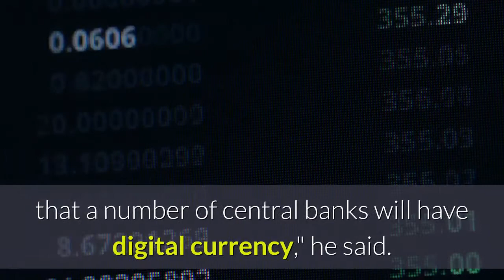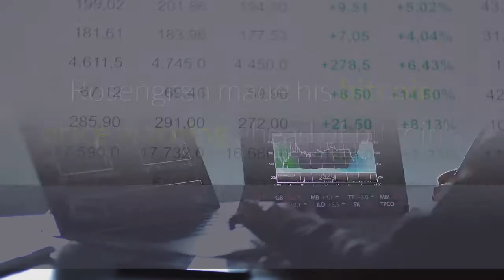Fed President Reveals Bitcoin Rally Surprise As Price Falls Under $50000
Bitcoin's blistering surge to a staggering $1 trillion total value over recent months has taken many by surprise. The bitcoin price, up around 350% since its bull run began in October, reached highs of almost $60,000 per bitcoin over the weekend before dropping to around $50,000 on Monday. As the bitcoin price swings wildly, the president of the Federal Reserve Bank of Boston has revealed his surprise at bitcoin's continued success."Personally, I’ve been surprised that bitcoin has continued to flourish," Eric Rosengren, the president of the Federal Reserve Bank of Boston, said in an interview with The New York Times late last week, adding that he expects bitcoin prices to "come under pressure" eventually. Rosengren pointed to the development of central bank digital currencies, such as the digital yuan being trialed in China, as potentially weighing on the price of bitcoin and similar cryptocurrencies in the future."I would suspect, down the road, that a number of central banks will have digital currency," he said. "When there is a digital currency available, other than the underground economy, it’s not clear why people would use bitcoin."Rosengren made his bitcoin price warning ahead of bitcoin's 10% Monday drop. However, the recent bitcoin price volatility has been dismissed by many crypto market watchers."[The] price movement may galvanize bitcoin’s many critics, including those who recently dismissed the leading cryptocurrency as an economic sideshow," Paolo Ardoino, chief technology officer at bitcoin and cryptocurrency exchange Bitfinex, said in emailed comments."Such criticism misses the point and the profound impact it is starting to have. For many of the battle-tested exchanges that have weathered the market fluctuations, volatility isn’t new and is to be expected in such a young market."